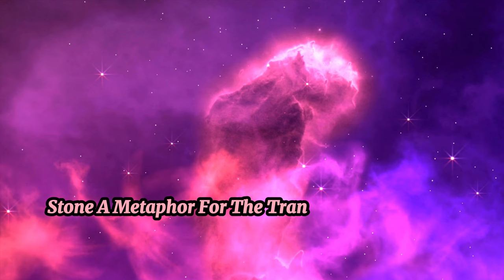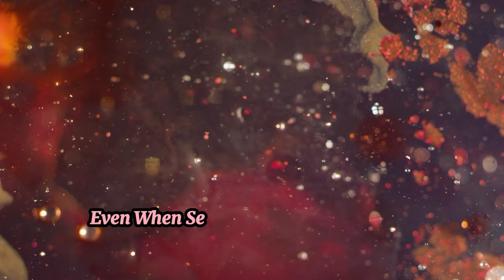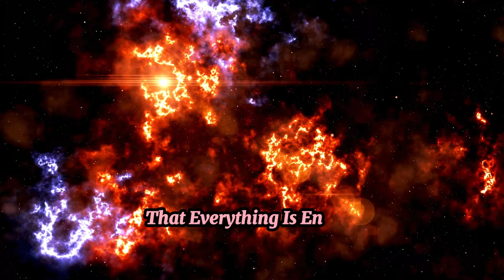Energy Manipulation: The Key to Reality Control by the Magician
Energy manipulation is the key to reality control for the Magician archetype. Learn how to shape your reality and harness the power of energy in this insightful video. Discover the true meaning behind the Magician tarot card and how energy manipulation can transform your life. Perfect for those interested in reality shaping and the power of the Magician archetype. Start your journey to mastering energy manipulation today!